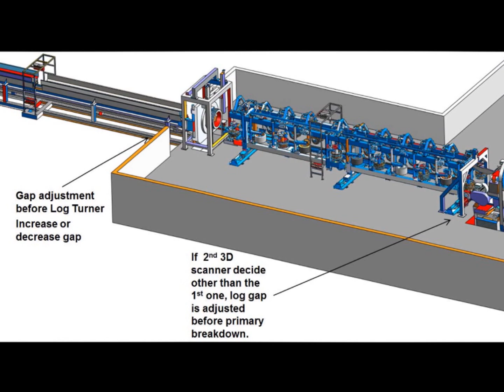AriVislanda Log gap control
AriVislanda Log turner LT-2 and the double length Log infeeder LI-600 with built in 3D scanner and sideshifting device, can whenever the optimization decides for a new cutting pattern extend the log gap to be able to change cutting pattern in the machines. In this case the badsaws maximum speed is 70 m/min. To get maximum capacity the log gap is set to a minimum distance when entering the DLI. This is done to get as much as possible capacity from the existing bandsaw log line. In the secondary chipper canter the line speeds up to 120 m/min to create an extended log gap. This makes it possible to online optimize the sideboards thickness in the secondary chipper canter. Also note the new AriVislanda controlled curve sawing infeeding system is placed in this sawline.